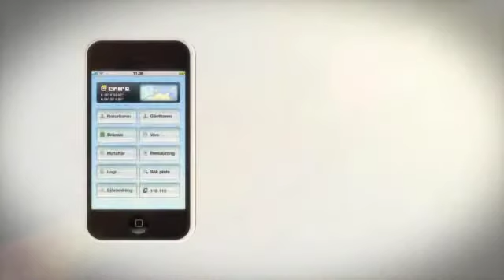Eniro app på sjön.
Eniro lanserade 2010 två olika mobil applikation med AR